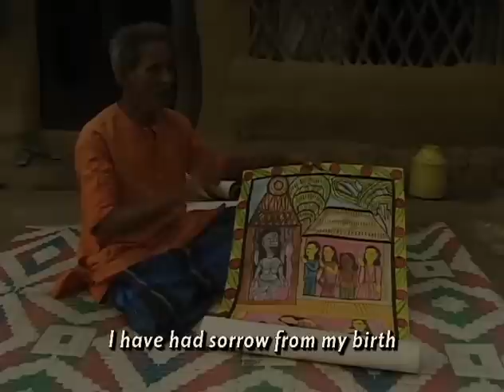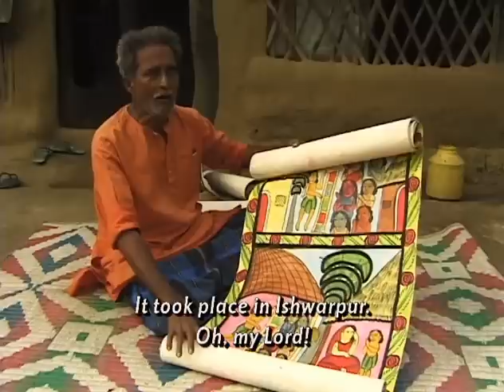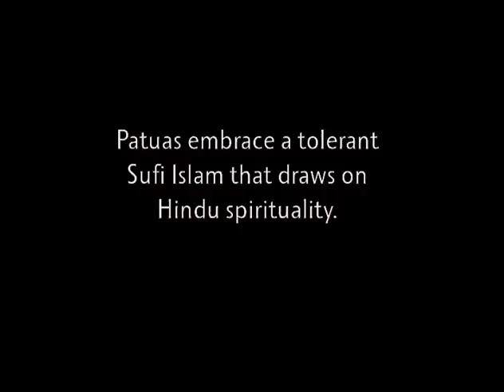Songs of a Sorrowful Man - PREVIEW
Lina Fruzzetti and Ákos Östör began a major film project in 2001, documenting the revival of an ancient tradition in India: scroll painting and the singing of stories depicted in the scrolls. The result was the award winning film Singing Pictures, released in 2006.

The current film is a follow-up to the previous one and deals with the life and work of a painter, composer, singer, well known in rural West Bengal, as a poet and mystic of legendary proportions.

Dukhushyam is a charismatic figure, one who has departed from convention in many ways, most importantly in encouraging women to take up the traditional craft of scroll painting and musical composition pursued almost exclusively by men before. Singing Pictures was about the trials and ultimate triumph of 15 women in the village of Naya, all of them his students, who formed a cooperative to practice the ancient craft of painting scrolls, composing and performing the songs accompanying the scrolls.

In a series of edited sequences the new film chronicles Dukhushyam's vision of the decline and rebirth of his art; his tolerant Sufi Muslim spirituality; his engagement with Hindus, Muslims and the modern world; his encyclopedic knowledge of changing musical and painting histories and techniques; the influence of his beliefs on his way of life, and his teachings for future generations of painters and singers in his community.